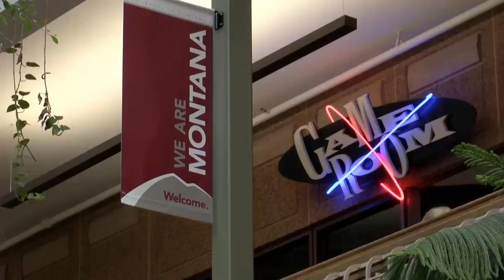University of Montana again seeing fewer students